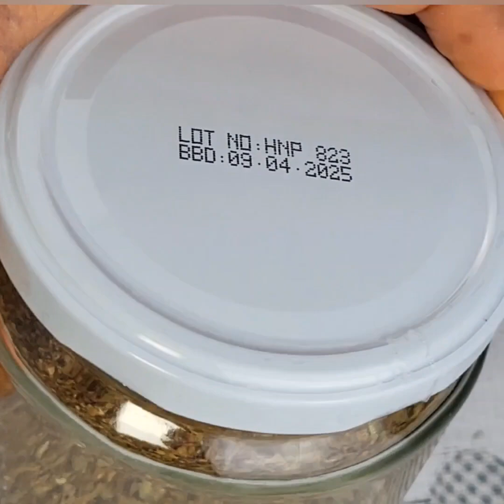How to make okro powder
please watch our video till the end